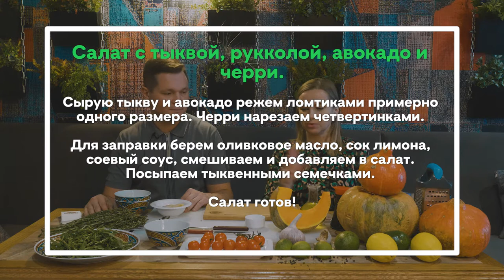БРОСОК ПО ВИРУСАМ! / Оле, Гуакамоле!